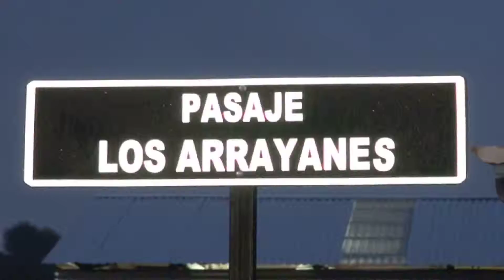Alcalde Álvaro Berger Inauguró nueva Plaza “Gabriel Segundo Villarroel” en Población Errazuriz.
Continuando con el programa municipal de recuperación de espacios públicos, el pasado día viernes el Alcalde de la comuna, Álvaro Berger, participó de la ceremonia de Inauguración de la “ Plaza Gabriel Segundo Villarroel”, proyecto de intervención tipo mejoramiento de plaza existente en el corazón de Población Errazuriz.